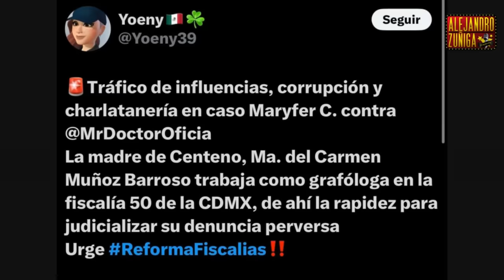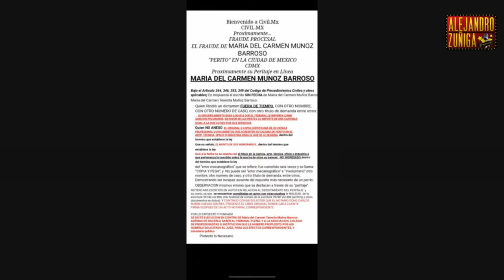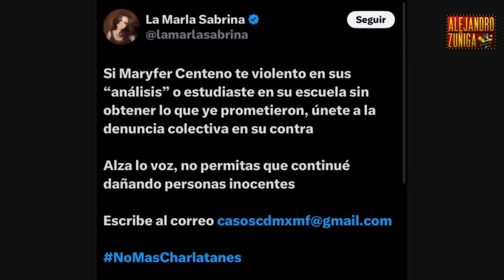TRISTE INFORMACION MARYFER CENTENO